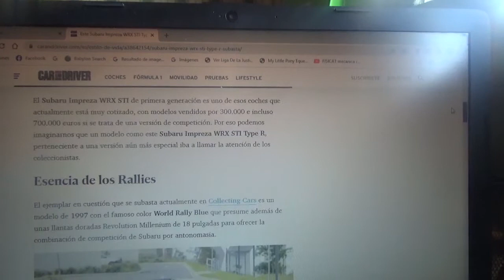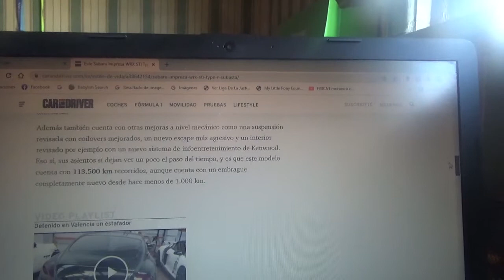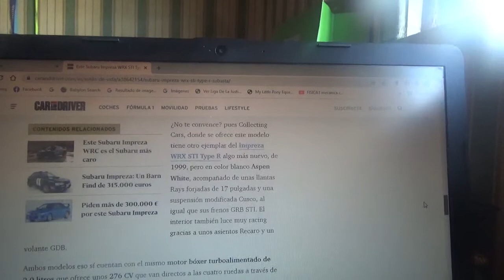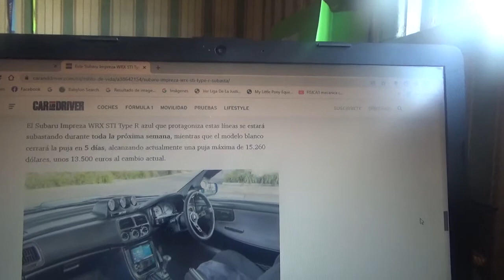En subasta este Subaru Impreza WRX STI Type R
En este vídeo les comento sobre como es este ejemplar el cual se vende en una subasta con un impecable estado de conservación  y con su característico color World Rally Blue